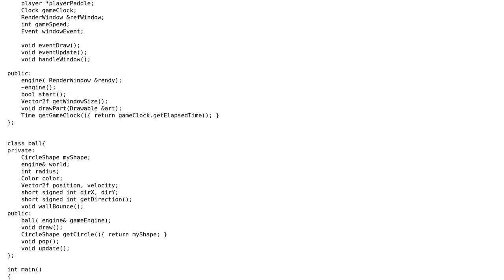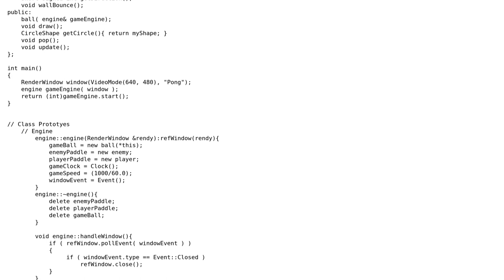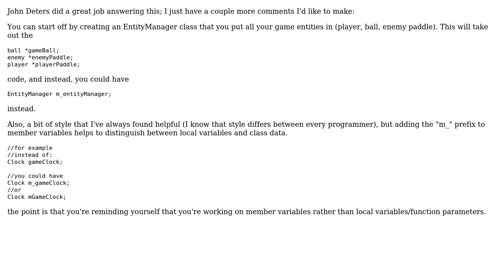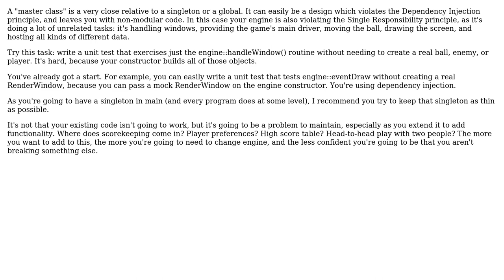Code Review: Master engine class for a Pong game (3 Solutions!!)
Code Review: Master engine class for a Pong game

With thanks & praise to God, and with thanks to the many people who have made this project possible! | Content (except music & images) licensed under CC BY-SA | Music | Images & others | With thanks to user YoungJohn user johnmarinelli user John Deters user Andrew user 200_success and the Stack Exchange Network Trademarks are property of their respective owners. You are responsible for your own actions.